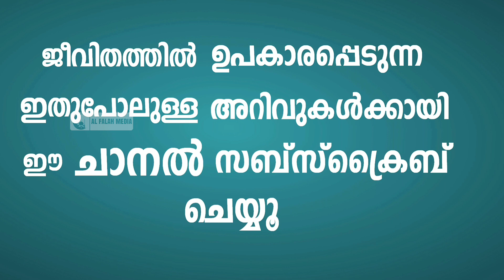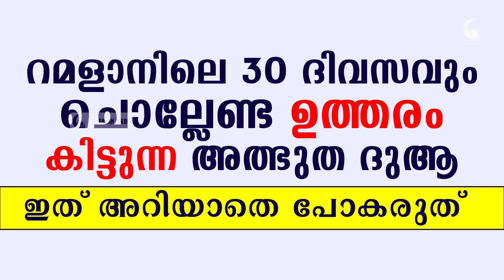റമളാനിൽ 30 ദിവസവും ചൊല്ലേണ്ട ദുആ | Ramadan Dua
ദീനിയായ അറിവുകൾ ദിവസവും
ലഭിക്കാനായി

റമളാൻ 30 വരെയും എല്ലാവരും ഈ ദുആ ചൊല്ലുക.